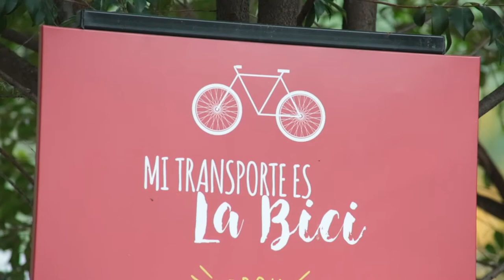Sistemas de Transporte 1 - UD2 Desarrollo sostenible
En esta unidad usted podrá analizar los impactos del sistema de transporte a la luz de los criterios del desarrollo sostenible con base en
los aspectos e impactos ambientales en el transporte, causas y efectos asociados al crecimiento de la movilidad, gestión de territorio y
movilidad sostenible, que son importantes en su formación como Tecnólogo en Operación Integral del Transporte.

Coordinador

Soporte Tecnológico